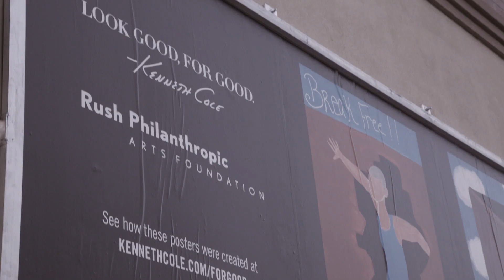Ep.4: The RUSH Art Class Brooklyn Unveil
Kenneth Cole Partnered with the Rush Philanthropic Arts Foundation, an organization dedicated to providing inner-city youth in N.Y.C. With exposure to the arts.

We challenged the class to create posters about two important issues:

-GAY RIGHTS – Support love, acceptance, and equality…Unite the states of America.
-HIV/AIDS – Countdown to a cure…Imagine an AIDS-free generation.

This film series captures the thought processes and the artistic development of each student as they tackle each brief. See their final projects on display in Brooklyn n this final video.